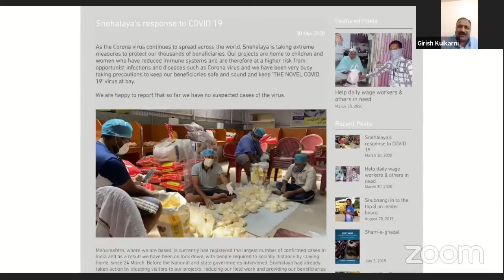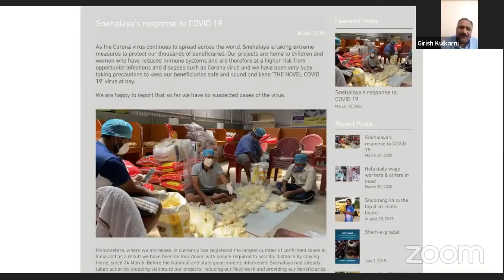Message from Dr.Girish Kulkarni, Founder Snehalaya